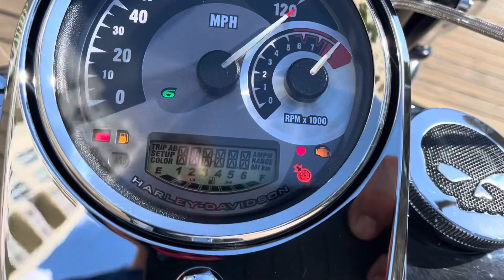2007 Harley Davidson Delude amazing 16k miles beautiful